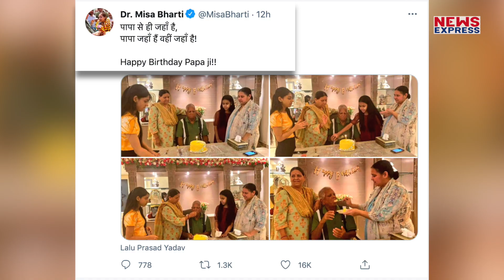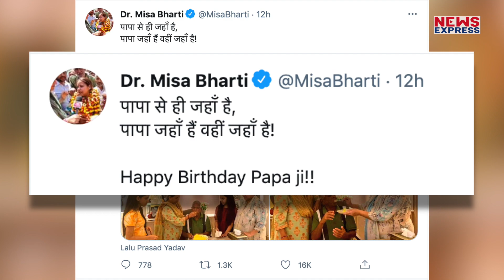लालू प्रसाद जन्मदिन पर उनकी ये फनी स्पीच आपका दिन बना देंगे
लालू प्रसाद के 74वें जन्मदिन पर आज हम आपके लिए उनकी कुछ पुरानी स्पीच लेकर आएं… जिन्हें सुनकर आप लोटपोट हो जाएंगे।